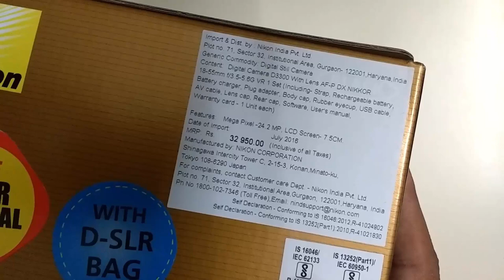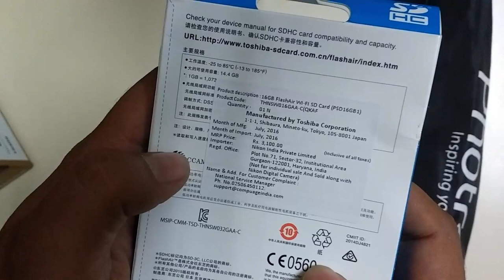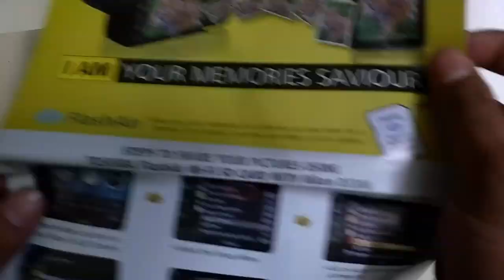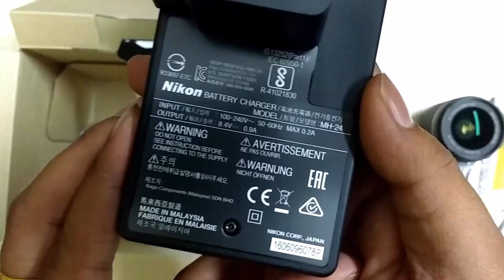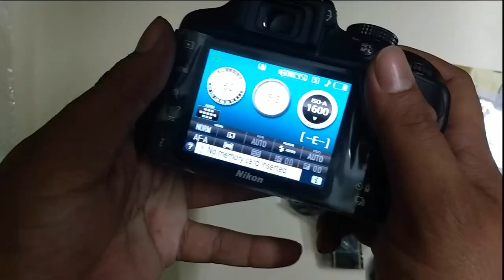Unboxing Of Nikon D3300 DSLR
Unboxing of nikon entry level dslr.
a video by review master vikrant joshi.

If you want the same product with same freebies, click on link-

If you like poetry than follow our FB poetry page Alfaaz